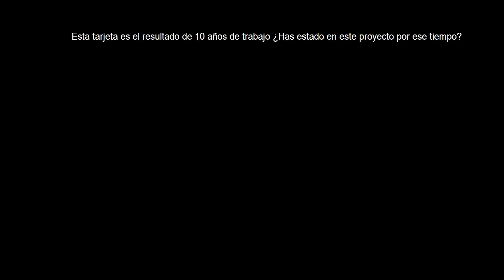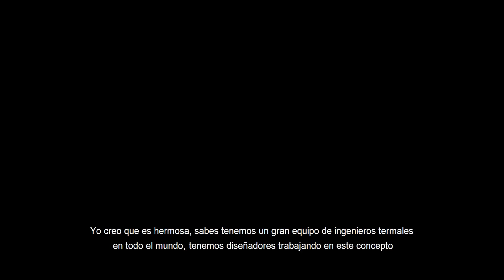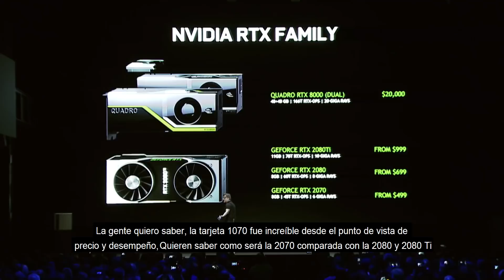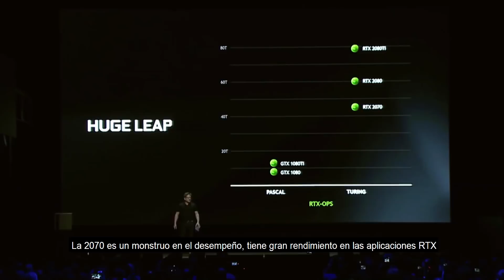GeForceRTX La ciencia y la importancia del Ray Tracing en los juegos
Después de todos los grandes anuncios RTX, Julian se sentó con el único Tom "Tap" Peterson para hablar sobre la historia de NVIDIA con la tecnología Ray Tracing y su importancia en los juegos